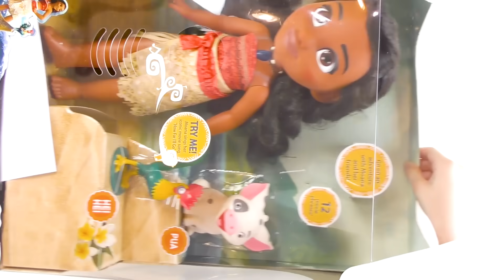DISNEY MOANA MAKEUP Tutorial for Kids & Costume Disney Princess Alisa Pretend Play with Toy and Doll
In our videos we use high-quality paints and children's cosmetics made from natural ingredients, water-based, hypoallergenic composition is safe for the skin, including the nursery. is made of environmentally friendly materials and combines high quality and safety of use.

A little girl turns into her favorite cartoon characters creating an image that looks like a doll.